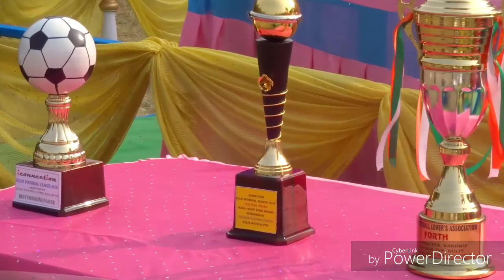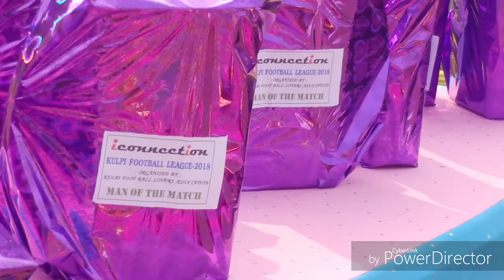GRAND FINAL MATCH (KULPI FC VS RAMKRISHNA S.S)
I CONNECTION KULPI FOOTBALL LEAGUE 2018,
TODAY GRAND FINAL MATCH,
WINNING IS KULPI FC ND RUNNERS IS RAMKRISHNA S.S,
TODAY IS A GREAT MATCH RELEASE
ND THANKU NCS MUSIC ND HERO INDIA LEAGUE SONG.
THANKU EVERYONE